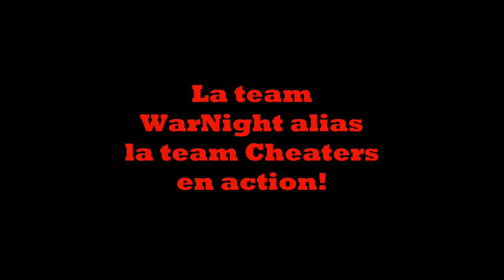[Minecraft]►SurvivalGames avec agony22 "BadBlock!" #1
Salut tout le monde c'est LMFAlex et on se retrouve pour une nouvelle vidéo! Dans cette vidéo nous allons faire des SurvivalGames sur le serveur BadBlock!

Bon visionnage!

Ip BadBlock(1.7-1.8): play.badblock.fr